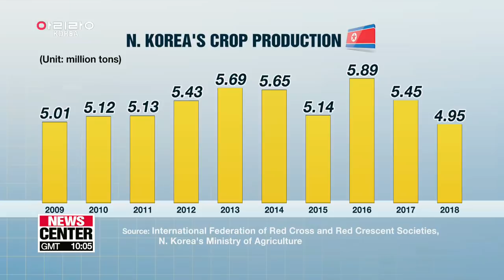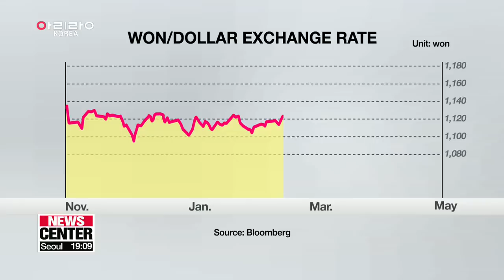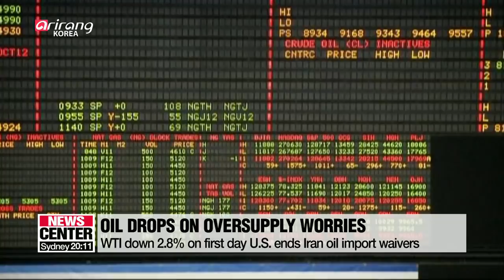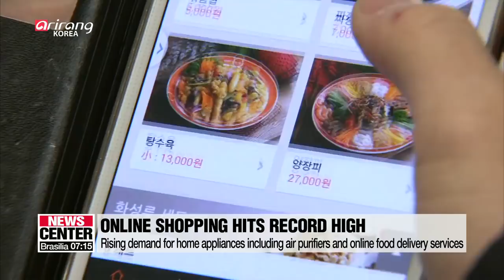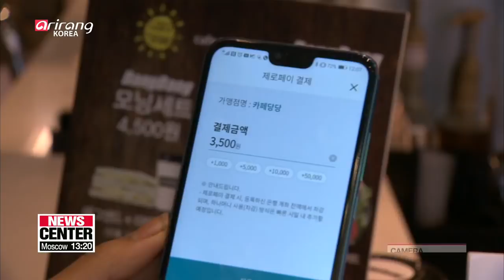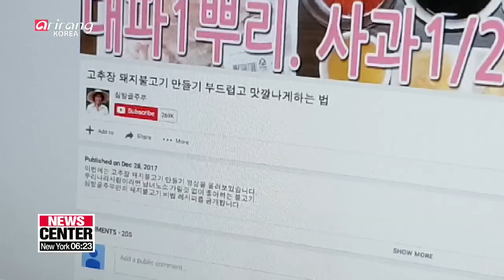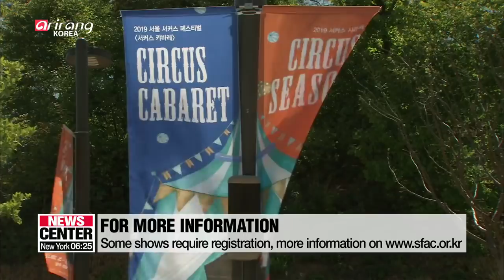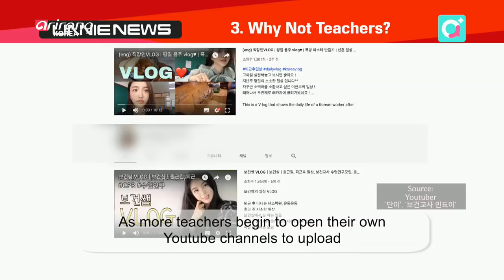[LIVE/NEWSCENTER] Both North Korea and U.S. need flexibility to come to an agreement - 2019.05.03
▪ 40% of N. Korean population suffers from food shortage: UN

▪ Vietnamese woman accused of killing Kim Jong-un's half-brother is released

▪ Pres. Moon calls on military to fully implement inter-Korean military agreement

▪ Pres. Moon gives letters of credence to 23 new ambassadors

▪ Korean won falls to 27-month low

▪ Global oil prices drop to one-month low despite U.S.' Iran oil sanctions

▪ Record no. of passengers at Incheon Airport during May holiday week

▪ Korean Air to increase fares on domestic routes from June

▪ Total value of online shopping in March hits record-high

▪ Exports of Korean Wave surge on back of growing popularity of K-pop

▪ Gov't to expand its mobile payment system Zero Pay beyond convenience stores

▪ Cyclone Fani hits India's eastern coast, leaving 2 dead

▪ Senior models, YouTubers leading Korea's "greynaissance"

▪ 'Circus Cabaret' to start off Seoul Circus Festival on May 4

▪ PM Lee asks speaker of Kuwait's legislature for economic cooperation

▪ S. Korea's trade ministry unveils measures to support mid-sized firms

▪ S. Korean air carriers permitted to add more routes to China

▪ Astronomers unveil the most comprehensive image of universe

▪ Unnie News takes a look at trending social stories

▪ Unseasonably hot weather across the country